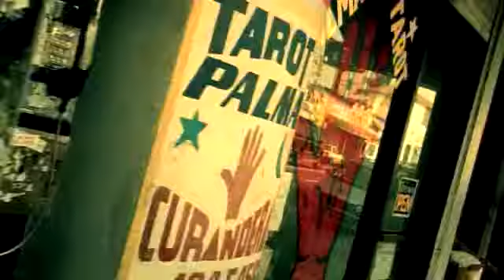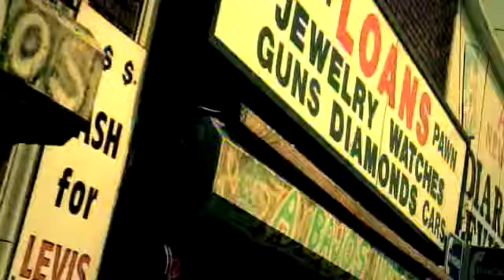Yolanda Adams Open My Heart